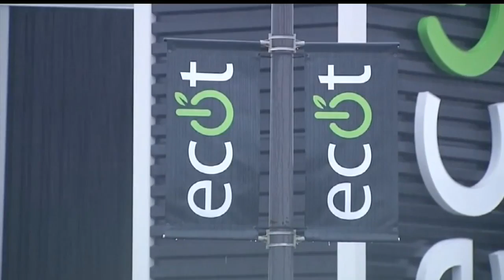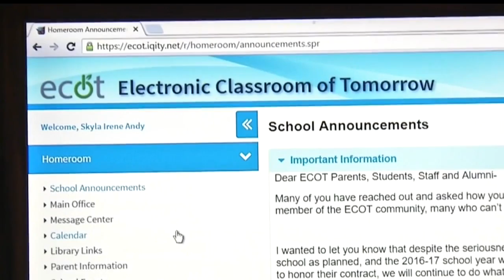Former employee hopes deal can be made for ECOT to finish school year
When the online charter school closed last week, 12,000 students -- including 2,287 graduating seniors -- were left without a school.